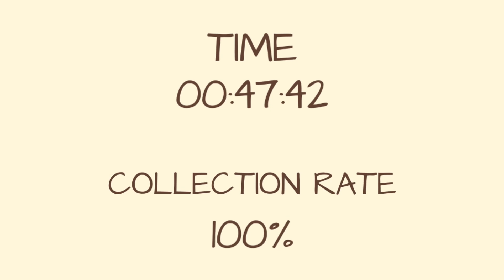Draw a Stickman epic 2 endings